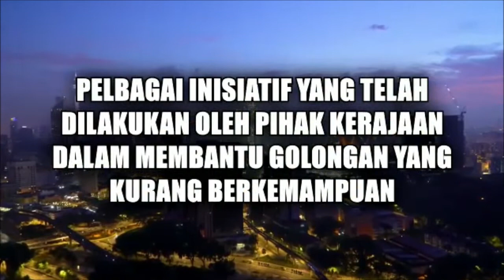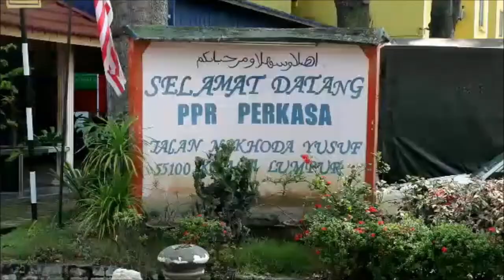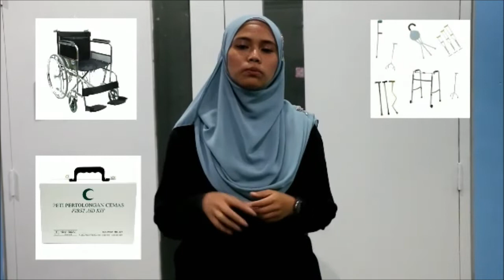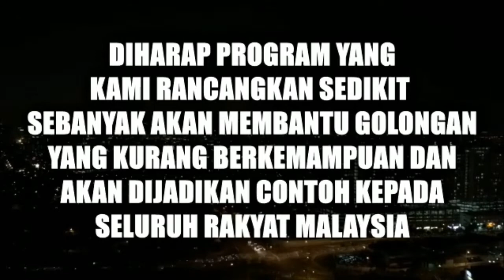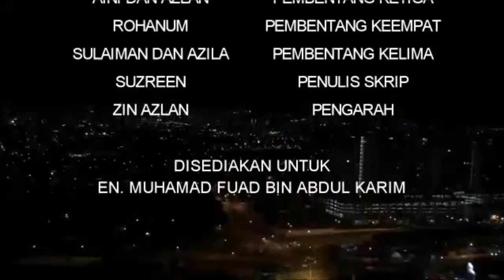THE TEAM (VKMB 1011) UUM (PACE)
Sebuah projek Pembangunan Masyarakat oleh Student UUM semester Julai 2019/2020